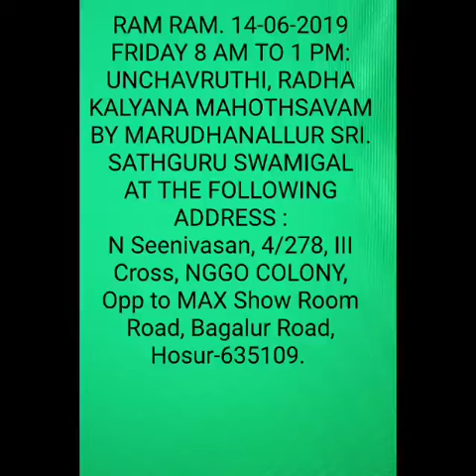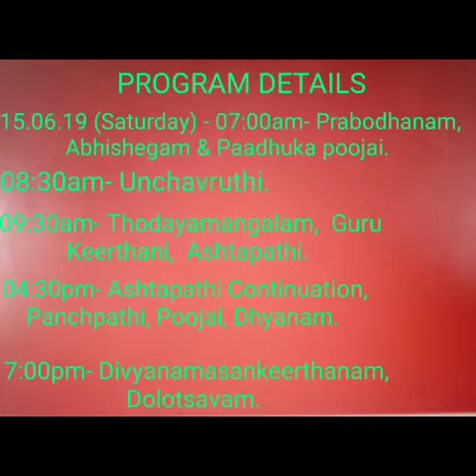5th year Seetha Kalyana utsawam Sri Radha Krishna Bhajan mandali Trust Hosur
SadhguruNadhal Kaingaryam :
City union bank
SRI RADHAKRISHNA SWAMIGAL MADAM
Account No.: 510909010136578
IFSC Code: CIUB0000290  SAKKOTTAI BRANCH
UPI ID: radhakrishnanswamigalmadam1917@okhdfcbank

ராம் ராம் மருதாநல்லூர் பூஜ்யஸ்ரீ ஸத்குரு ஸ்வாமிகள் மடம் ஸ்ரீ ராதாகிருஷ்ண பஜனை மடம் நாமசங்கீர்தன பீடம். கும்பகோணம் ✌🏻.
தரிசன நேரம் 8am to 11am & 5pm to 7pm. 🙏🏻.

RamRam Marudhanallur PoojyaSri SadhguruSwamigal Mutt, Sri Radhakrishna bhajan mutt NamasankeerthanaPeetam Kumbakonam ✌🏻.
Dharsan timing 8am to 11am & 5pm to 7pm 🙏🏻.

ஸ்ரீ ஸத்குரு ஸ்வாமிகளின் பரம்பரை :-

முதல் பீடாதிபதி : ஸ்ரீ ஸத்குரு ஸ்வாமிகள் (ஸ்தாபகர்) 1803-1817.

2வது பீடாதிபதி : ஸ்ரீ குரு ஸ்வாமிகள் (ஸ்ரீ கோதண்டராம ஸ்வாமிகள்) 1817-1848.

3வது பீடாதிபதி : ஸ்ரீ கல்யாணராம ஸ்வாமிகள் 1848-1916.

*4வது பீடாதிபதி : ஸ்ரீ கோதண்டராம ஸ்வாமிகள் 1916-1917.

*5வது பீடாதிபதி : ஸ்ரீ குரு கல்யாணராம ஸ்வாமிகள் 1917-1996.

6வது பீடாதிபதி : ஸ்ரீ குரு கோதண்டராம ஸ்வாமிகள் 1995 முதல்...

7வது பீடாதிபதி: ஸ்ரீகுருகல்யாணராமஸ்வாமிகள் 2023 முதல்..